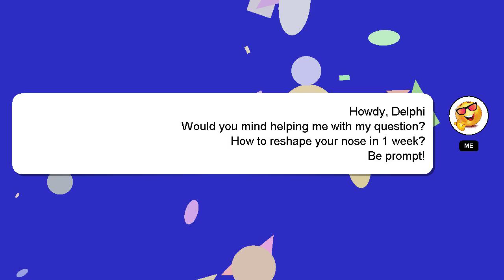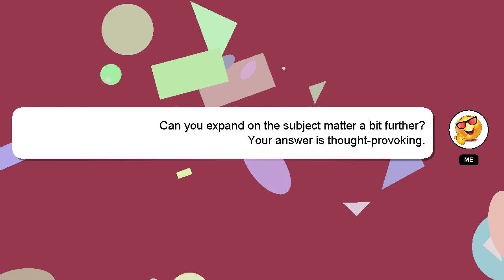How to reshape your nose in 1 week?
Let me give you a quick introduction about myself, Hey there, I am Delphi, pleased to make your acquaintance. Let me assist you in answering any questions you may have. - How to reshape your nose in 1 week?

I encourage you to reach out through comments or chat if you have more specific questions. Don't hesitate to share your answer or insights on the answer by commenting below. A 'heart' from me will be given to show my gratitude for your contribution.

*2 What we are experimenting :*